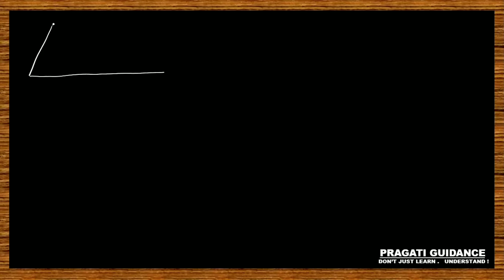Area Of Triangle || Ex - 20D || Part - 3 || CLASS 7 Maths || CBSE